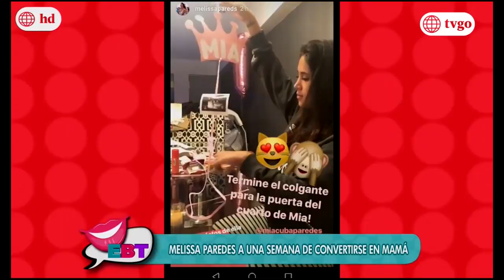¡Melissa Paredes a una semana de recibir a la pequeña Mia! - En Boca de Todos 17/10/2017